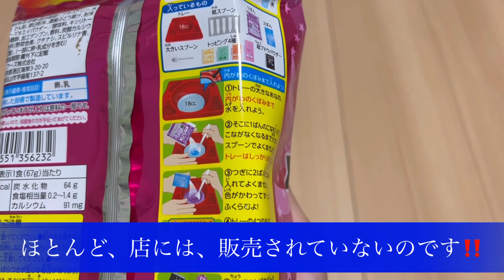限定商品紹介動画❗️